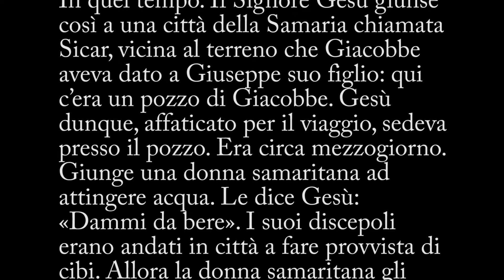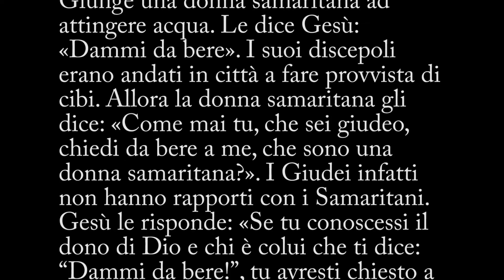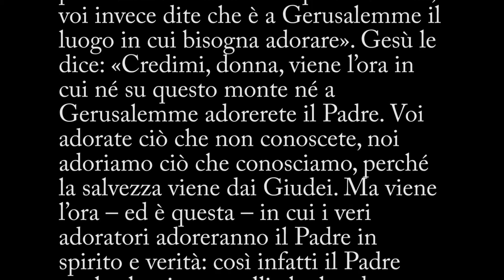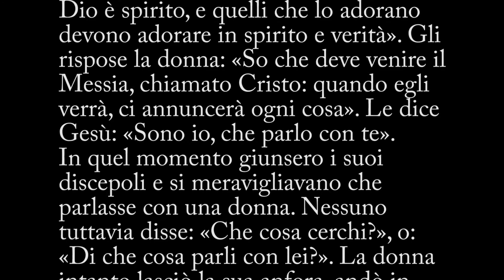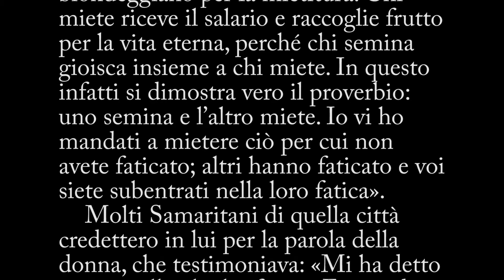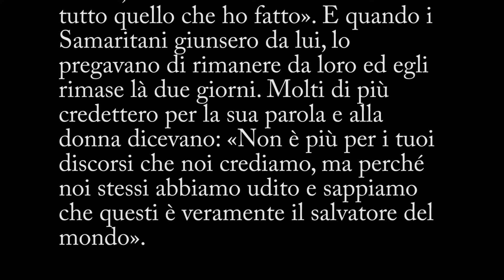Liturgia Fest Ambr. – Seconda Domenica di Quaresima - C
Commento al Vangelo della Seconda Domenica di Quaresima (anno C) – Giovanni 4, 5-42